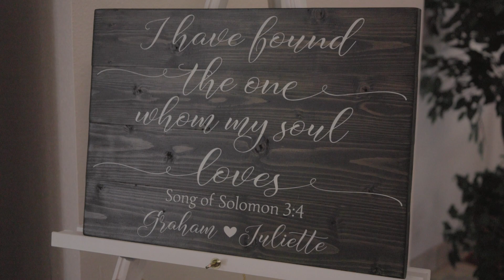Wedding Teaser | Graham & Juliettte | Six33 Studios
Graham & Juliette’s wedding was amazing! We loved capturing these special moments! 🍾❤️